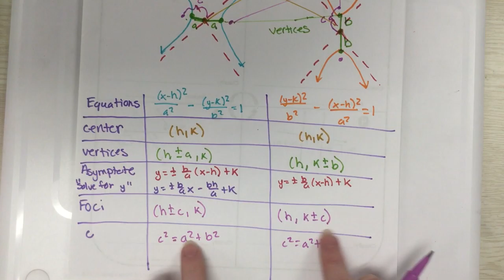7 4 Intro